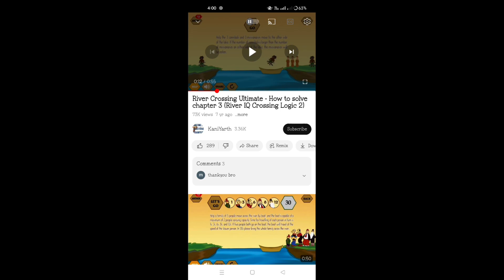How To Survive - 100% IQ Gameplay